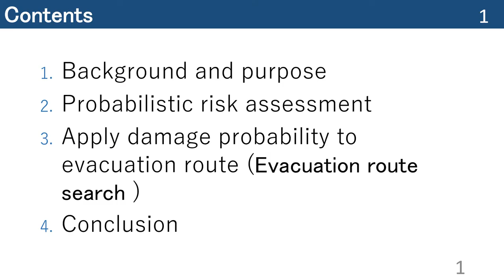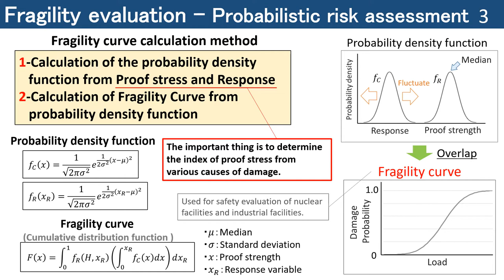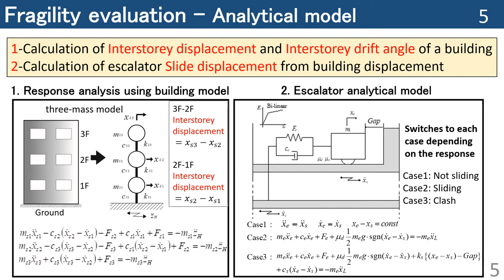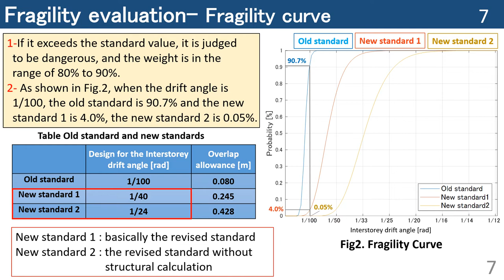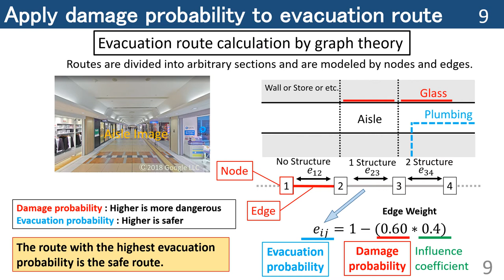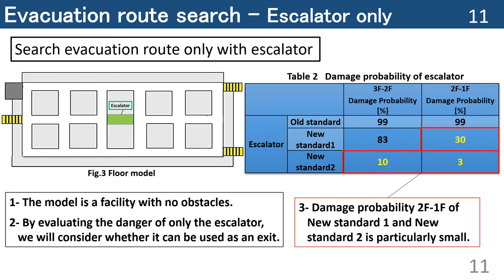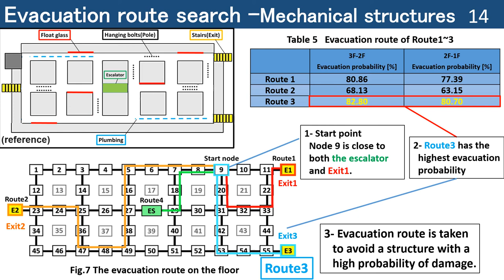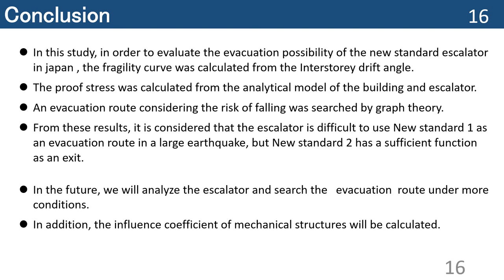Study on Evacuation Route in Case of Disaster Considering the Fragility of Mechanical Structures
Author - Kazusada Natsu
Paper -

The Lift & Escalator Symposium brings together experts from the field of vertical transportation, offering opportunities for speakers to present peer reviewed papers on the subject of their research. Speakers include industry experts, academics and post graduate students.